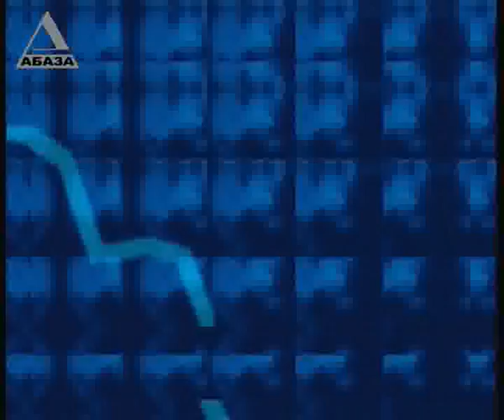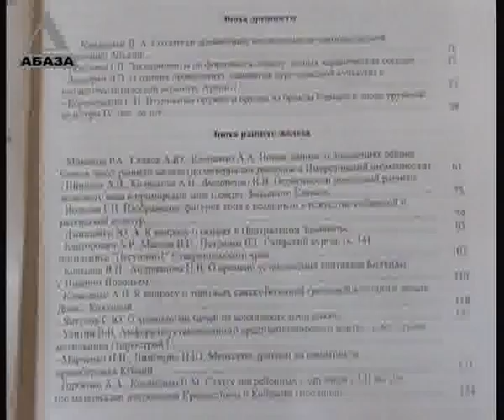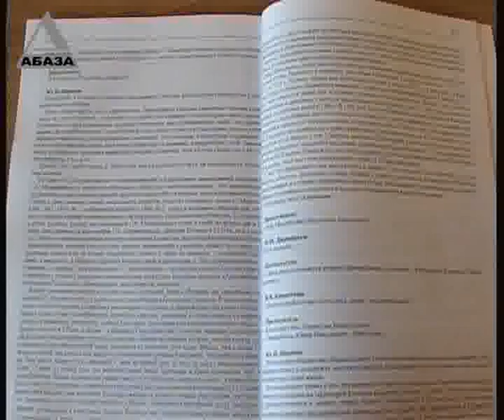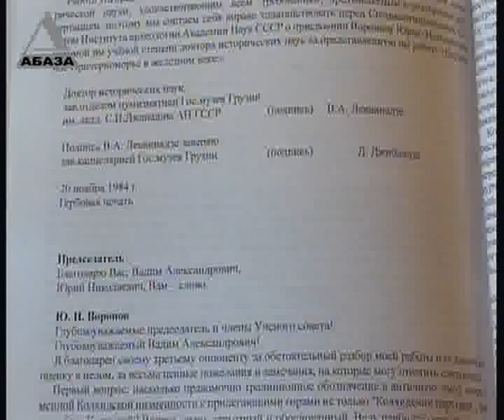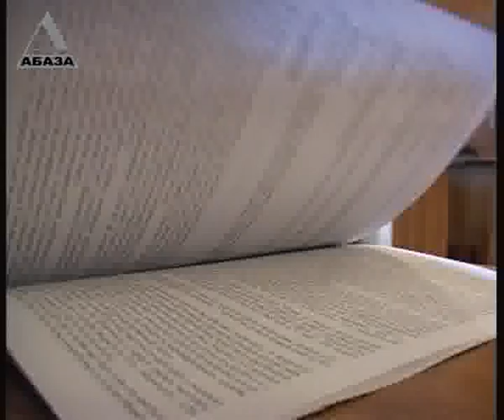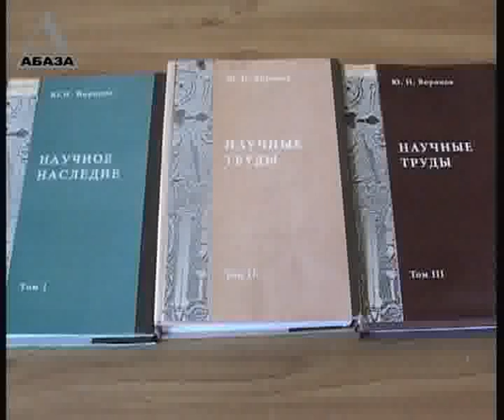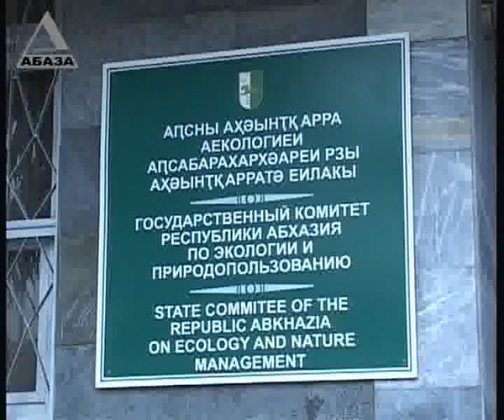ТВ "Абаза" программа "Время новостей" от 18.01.2012